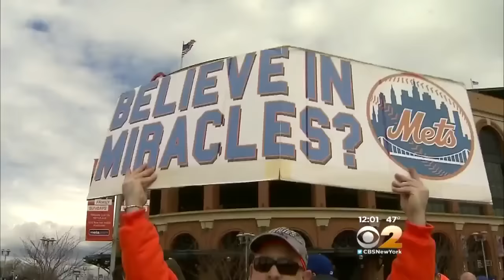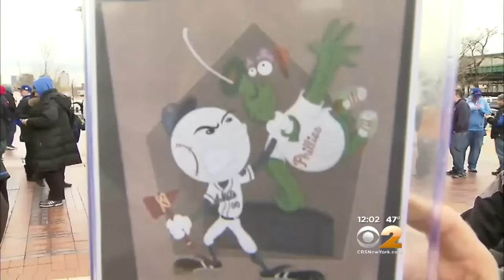Mets Opening Day!